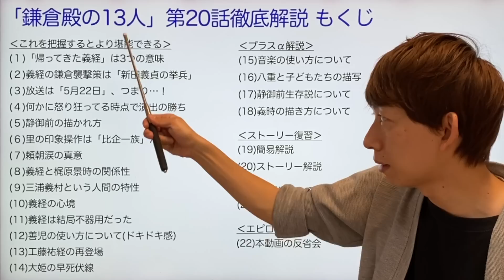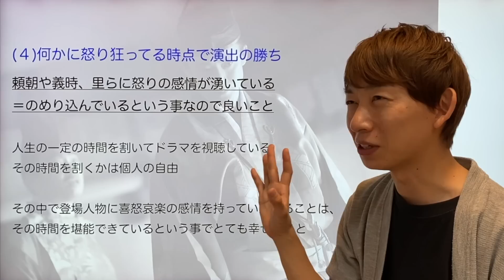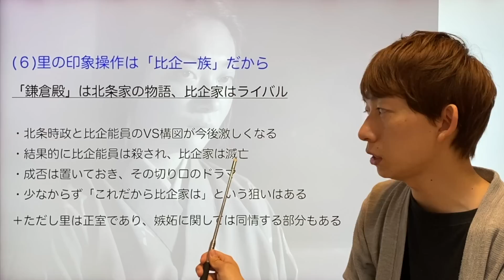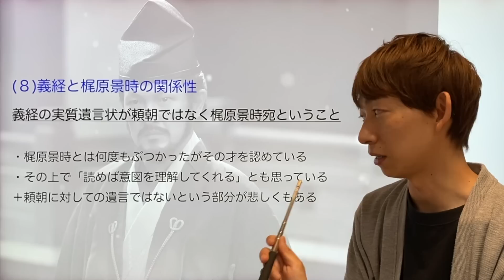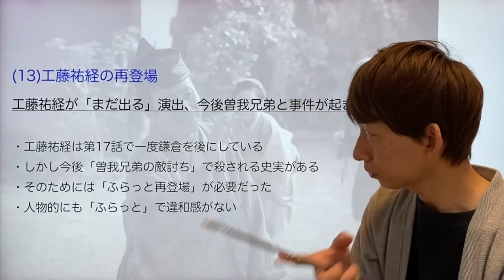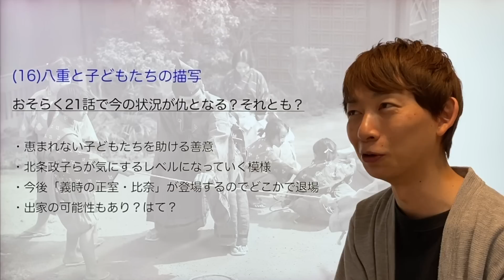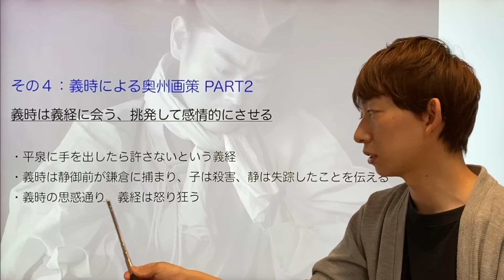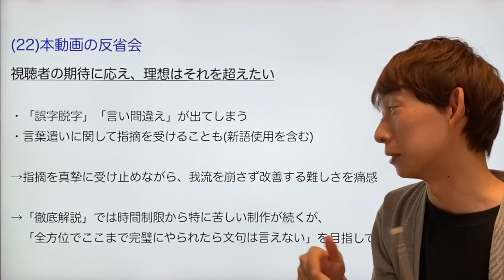‹鎌倉殿の13人›第20話 全方位 徹底解説：頼朝の涙、義経の綻び、里への同情など‹ネタバレあり放送後動画›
─‹‹‹動画の構成›››─

■これを把握するとより堪能できる
0:00〜 (１)「帰ってきた義経」は3つの意味
3:08〜 (２)義経の鎌倉襲撃策は「新田義貞の挙兵」
5:47〜 (３)放送は「5月22日」、つまり…！
7:14〜 (４)何かに怒り狂ってる時点で演出の勝ち
10:28〜 (５)静御前の描かれ方
16:20〜 (６)里の印象操作は「比企一族」だから
20:49〜 (７)頼朝涙の真意
25:15〜 (８)義経と梶原景時の関係性
27:35〜 (９)三浦義村という人間の特性
29:23〜 (10)義経の心境
31:01〜 (11)義経は結局不器用だった
33:07〜 (12)善児の使い方について(ドキドキ感)
34:40〜 (13)工藤祐経の再登場
36:24〜 (14)大姫の早死伏線

■プラスα解説
39:11〜 (15)音楽の使い方について
41:00〜 (16)八重と子どもたちの描写
43:45〜 (17)静御前生存説について
45:39〜 (18)義時の描き方について

■ストーリー復習
47:18〜 (19)簡易解説
48:23〜 (20)ストーリー解説

■第21話について
55:07〜 (21)第21話の話は？

■エピローグ
56:53〜 (22)本動画の反省会